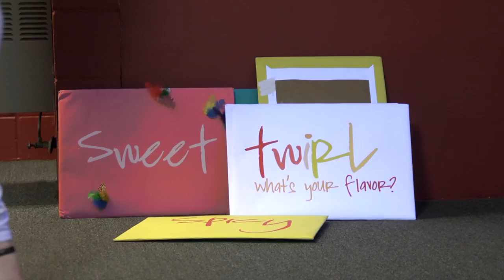TWIRL Highlight Reel - The Crossing Church, Elk River, MN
This highlight reel is from the July 2013 Twirl event at The Crossing Church.

You're invited to the next TWIRL event for ladies (ages 13 & up) of The Crossing Church and their friends on Tuesday, April 1 (no foolin')! 5:45 pm Pre-party | 6:30 pm Event

Wristband Tickets are $10 in advance (available in the lobby on the weekends at every Crossing campus); $15 at the door.

The purpose of TWIRL is to thrill women with the truth of their unique design from God, and to move them to TWIRL -- with open arms, generous hearts, and meaningful friendships that together will change the world.

Join us for a fun, inspirational girl's night out! Crossing KidsLand Programming provided.